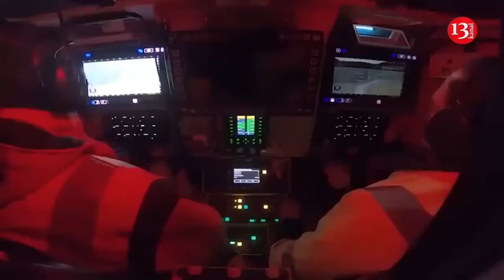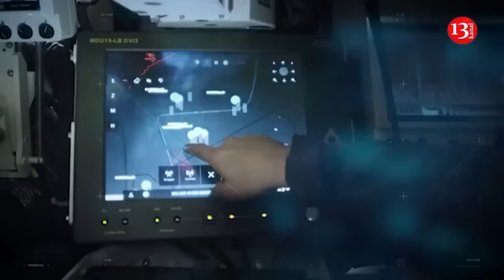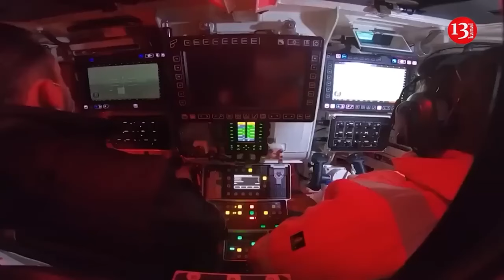Russians' biggest advance since 2022, in October they occupied 470 sq km of Ukraine’s territory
In October, Russian invaders managed to seize more than 470 square kilometres of Ukrainian territory. This is the occupiers' largest territorial gains since March 2022.This was reported by Welt media outlet.

According to media reports, Russia made rapid advances in Ukraine last week. In total, from 20 to 27 October, the Russian army managed to occupy 196 square kilometres. At the same time, the AFP news agency, citing data from the US Institute for the Study of War, reported that the Russian army had advanced on 478 square kilometres of Ukrainian territory since the beginning of October.

"By 27 October, Russian troops had taken control of more territory than in August and September, when the territorial gains were 477 and 459 square kilometres respectively. In two months, there have already been significant shifts on the front line, especially in eastern Ukraine, around the strategically important city of Pokrovsk," the article says.

The journalists note that two-thirds of Russia's territorial gains in October were in Donetsk region, where Russians are approaching Pokrovsk from the south and east. The Ukrainian army has found itself in a difficult position on the Eastern Front, given the numerically superior and better-armed Russian soldiers.

"The last time Russian troops managed such an advance in March 2022, when they tried to reach Kyiv. In total, in 2023, they occupied 584 square metres of Ukraine's territory, and the area seized since 1 January 2024 is 2,660 square kilometres," Welt writes.

Together with Crimea, annexed in 2014, and the territories in Donbas that had already been controlled by separatists before the Russian offensive, Moscow currently controls about 18.2% of Ukrainian territory. As reported Ukrainian army gained up to 1,300 square kilometres as a result of the offensive in Kursk region.